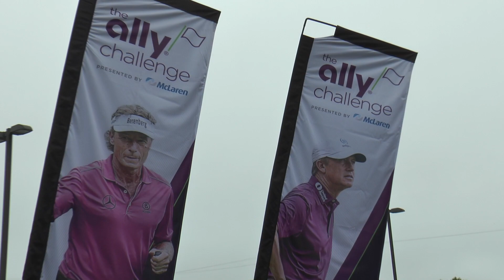Ally Challenge: 17th is crazy with Kid Rock, Dierks Bentley, Jack Nicklaus and Henrik Zetterburg,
Ally Challenge: 17th With the help of Kid Rock, Dierks Bentley, Jack Nicklaus and Henrik Zetterburg,  Warwick Hills # 17 revisits the crazy scene of years ago.